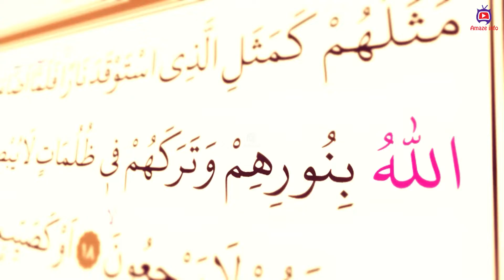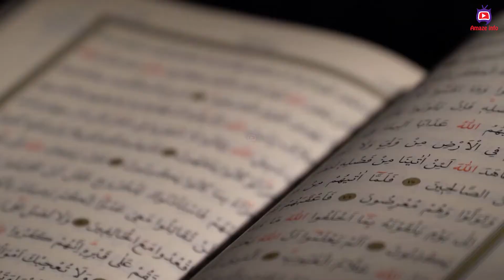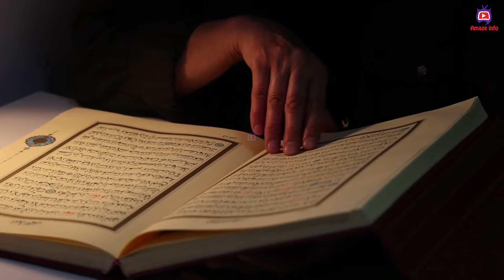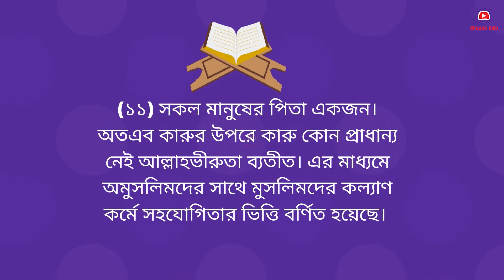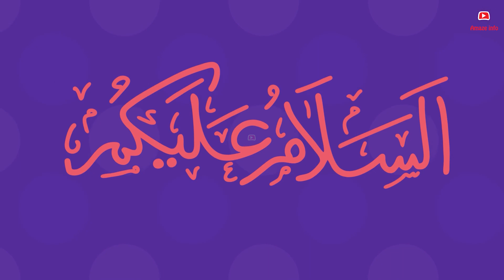প্রিয় নবীজী সাঃ এর বিদায় হজ্জের শেষ ভাষণ কুরবানী ঈদের দিনে তাৎপর্য Biday hajj er vashon